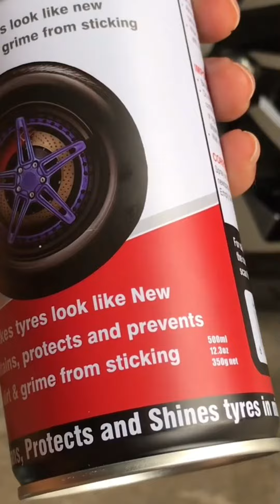CARA KILATKAN TAYAR KERETA BEZZA SEMINIT GUNA POLISH JENIS SPRAY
Boleh dapatkan di Mr DIY je polish ni.